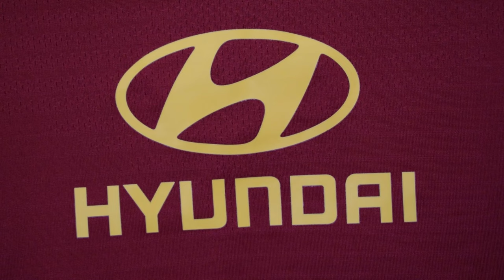REVIEW CAMISETA ROMA 2019-2020 PLAYER VERSION (FAKE)